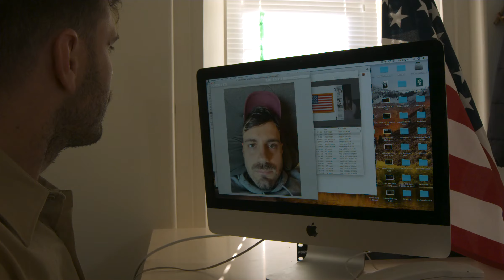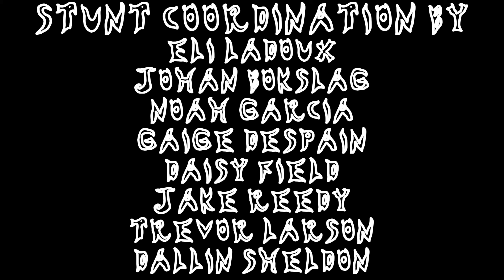Lowlifes - Part III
The Final Part in the Lowlifes Series.

Written & Directed by Chase Ford
Produced by Dallin Sheldon and Chase Ford
Director of Photography Dallin Sheldon
Story By Chase Ford & Ryan Kimball

Starring:
Chase Ford as Chase Forb
Lily Gertler as Lily
Joshua Harmon as Trevor
Jake Reedy as Andrew
Carlous Phoutavongsay
Victoria Hills as Victoria
Ki Ozberkman as Girl With Sunglasses

Audio and Gaffing by Carlous Phoutavongsay & Ki Ozberkman
Stunt Coordination by Eli Ladoux, Johan Bokslag, Noah Garcia, Gaige Despain, Daisy Field, Jake Reedy, Trevor Larson, Dallin Sheldon
Body Double for Joshua Harmon: Max Moffat
Font by Lily Gertler